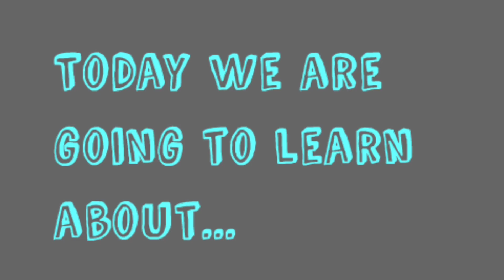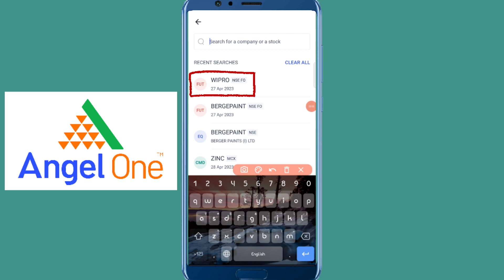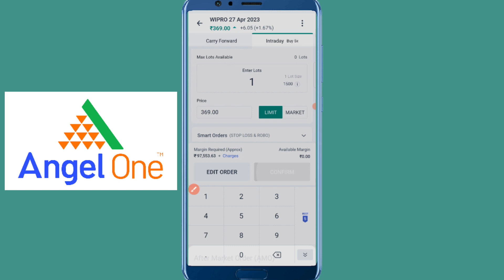Wipro Technical Analysis (Prediction) | 24th April 2023 |Bengali